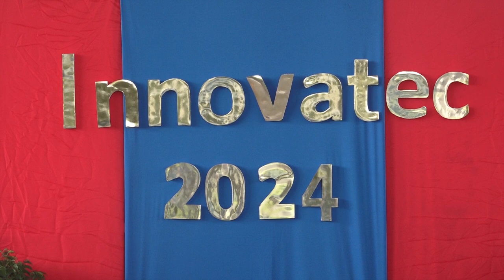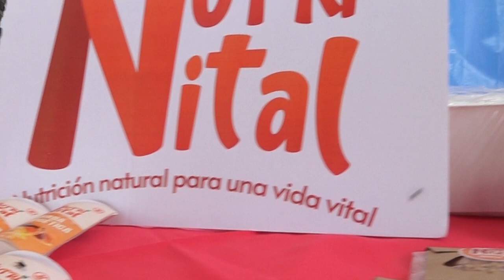INATEC REALIZA FESTIVAL TECNÓLOGICO INNOVATEC 2024.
NOTICIAS5 Desde el centro de estudio Pablo Antonio Cuadra, el INATEC Granada, desarrolló el festival INNOVATEC 2024.

 Más detalles en la siguiente nota.